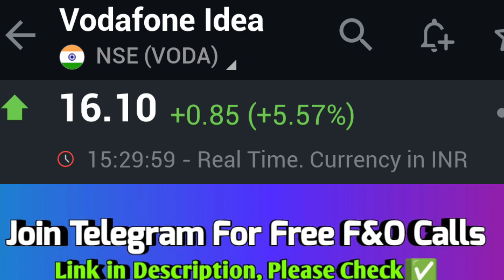vodafone idea share target, vodafone idea share latest news today in hindi, vodafone idea share vi💯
vodafone idea share target, vodafone idea share latest news today in hindi, vodafone idea share